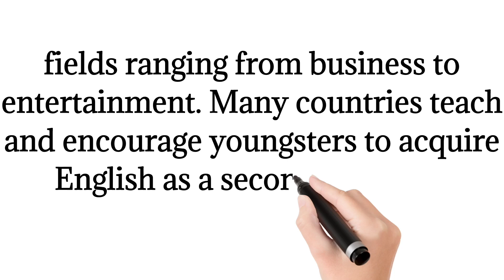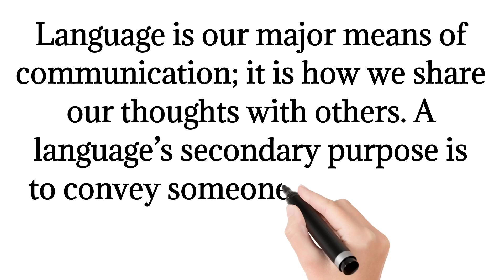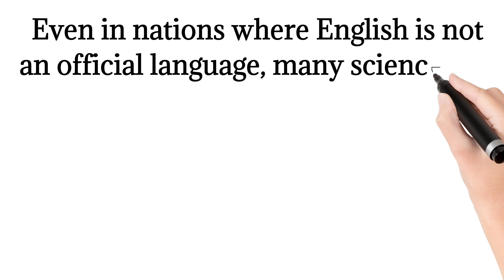write essay on importance of english language | easy & short essay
write essay on importance of english language | importance of english language | easy & short essay on importance of english
best essay on importance of english

eassy on importent of english language
importent of english language eassy